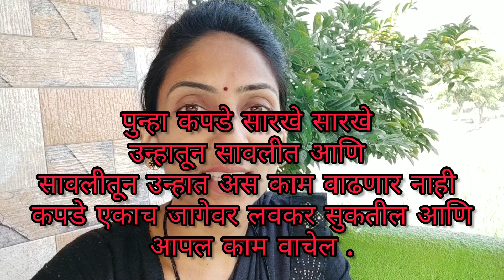Vlog 60 | कपडे 👚👘👗वाळवताना कोणती काळजी घ्यावी म्हणजे कपडे छान राहतील आणि वेळ वाचेल | रायबा का रडतोय